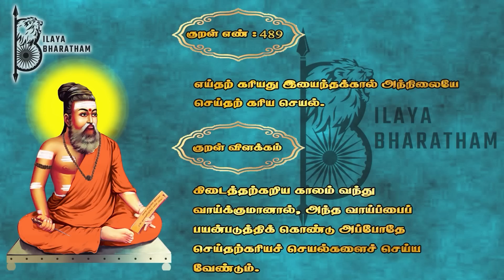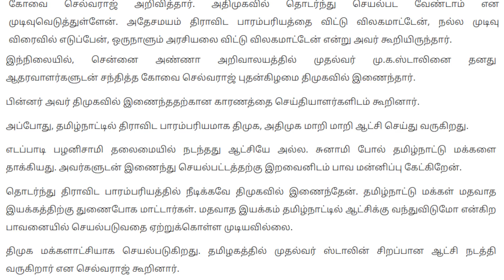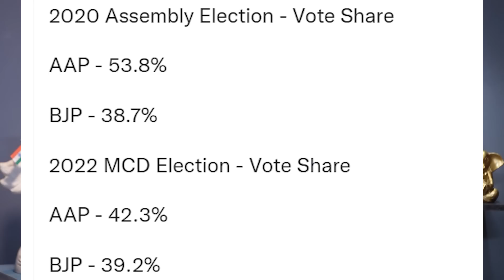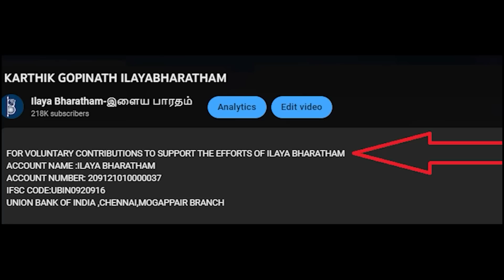மக்கள்திலகமாகும் அண்ணாமலை...!!?? BY KARTHIK GOPINATH- ILAYA BHARATHAM